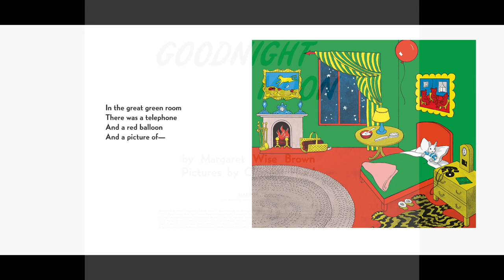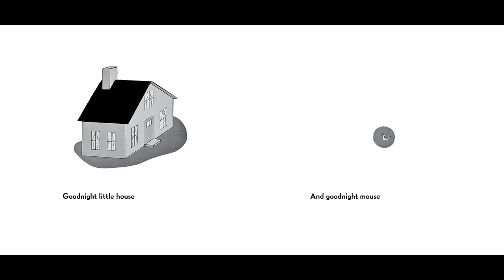GOOD NIGHT MOON- Read Aloud Kids Book| Bedtime Story| Story Time for Children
Title- Good Night Moon
Author/Illustrator- Margaret Wise Brown/Clement Hurd
Publisher- Harper & Row, Publishers, Inc.

This is the classic story of a bunny wishing everything around him a goodnight as he gets ready for bed.

I created this channel to educate, encourage, and entertain young readers.

I hope you enjoy. Illustrations copyright renewed 1975 by Edith T. Hurd, Clement Hurd, John Thacher Hurd, and George Hellyer, as trustees of the Edith and Clement Hurd1982 Trust.

Support the author and illustrator by purchasing a copy of this book at your local Bookstore, library, or wherever books are sold.